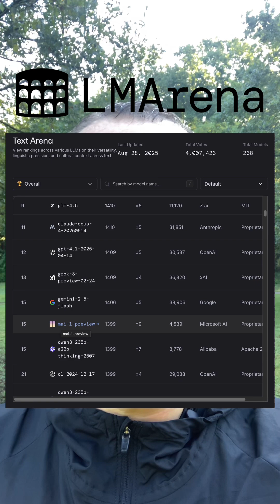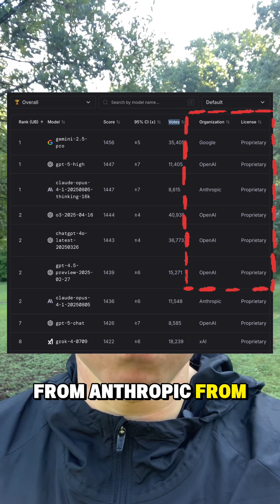Microsoft Launches Its Own AI Models, TTS and LLM | MAI-Voice-1 & MAI-1-Preview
Microsoft just announced its own AI models — breaking new ground beyond the OpenAI partnership.

On August 28, 2025 they revealed:
• A Text-to-Speech model (MAI-Voice-1) - efficient, supports multi-speaker audio, free to test
• A Large Language Model (MAI-1-Preview) — already ranked #15 on the LM Arena Leaderboard

This marks the first time Microsoft is publishing models directly, showing they’re building their own strength alongside OpenAI.